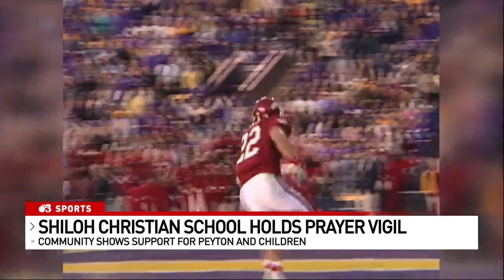Prayer vigil held for Peyton Hillis as he remains critical after Pensacola Beach rescue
A youth football program in Arkansas where Peyton Hillis helps coach his son's team held a prayer vigil as he continues to fight for his life following last week's incident at Pensacola Beach